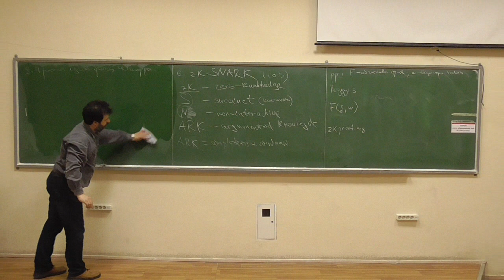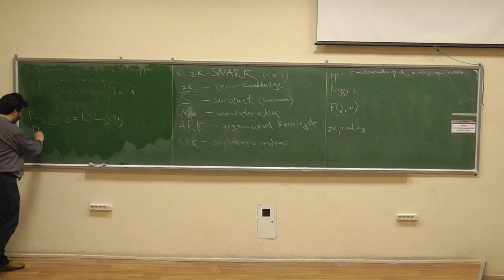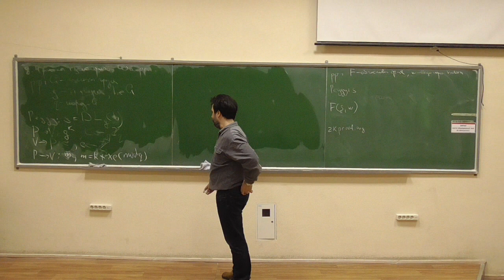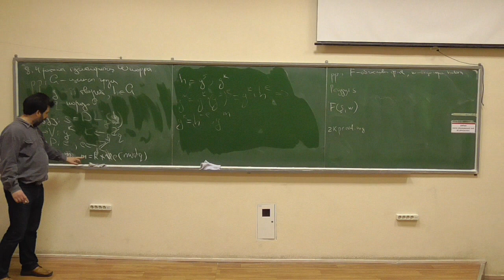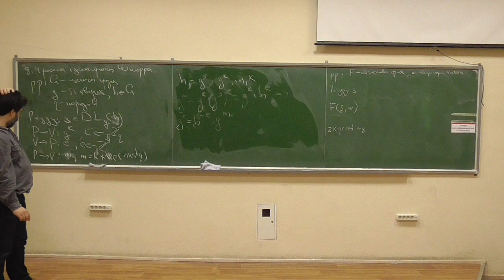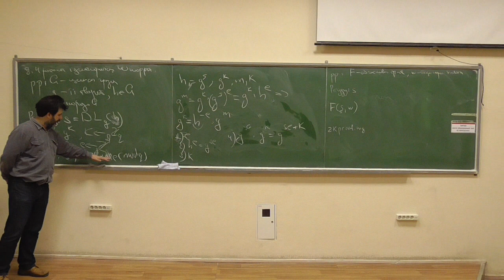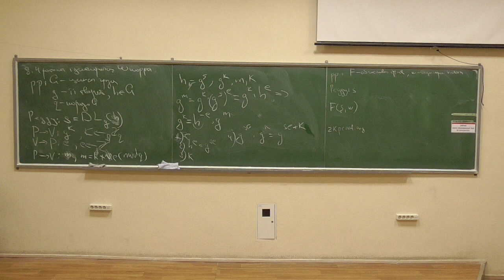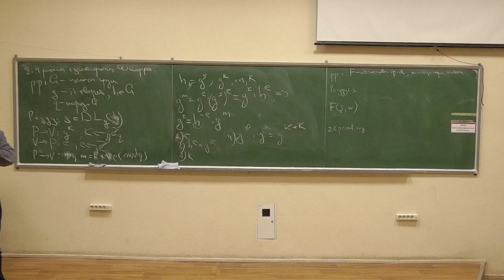Сучасні алгебраїчні криптосистеми 2, лекція 09-4: протокол ідентифікації Шнорра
Розглянуто такі питання:
-- побудова та опис інтерактивного протоколу ідентифікації Шнорра.